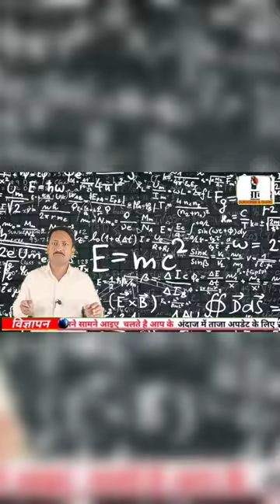story mukhtarnama मुख्तारनामा कहानी_जुर्म_और_मसीहा Story_crime Story_lion storyRobinhood